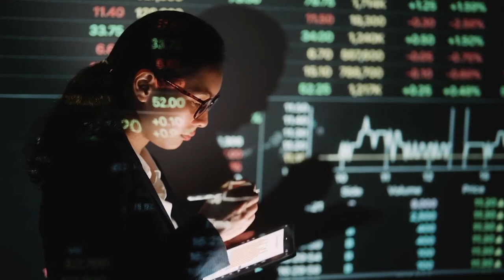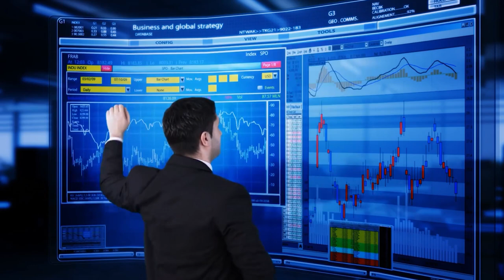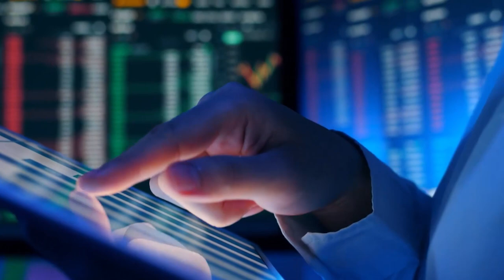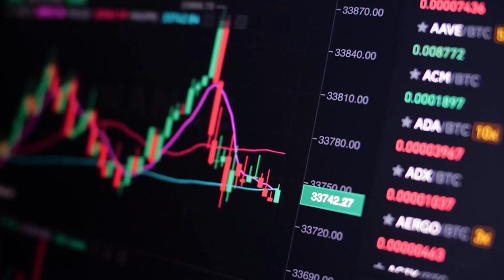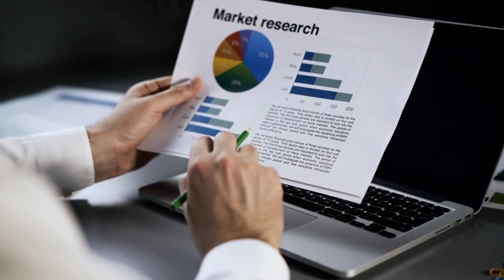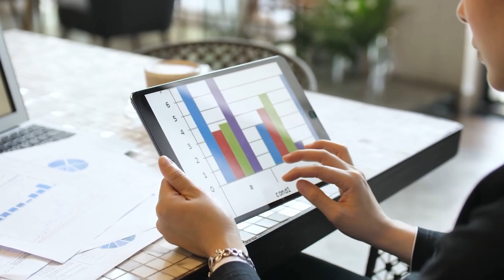MAIS UMA CORREÇÃO?